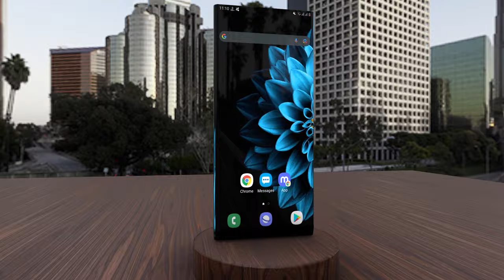SAMSUNG GALAXY S25 ULTRA - 5G,, Snapdragon 8 Gen 3,200MP Camera,14GB RAM//Samsung Galaxy S25 Ultra